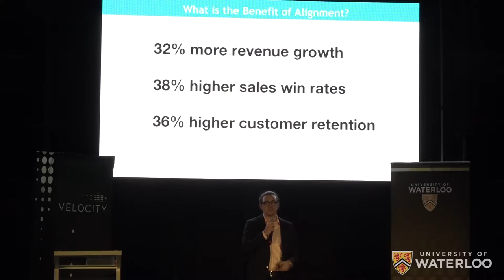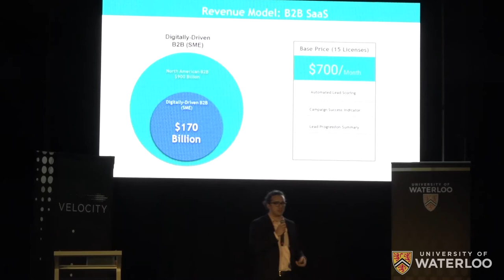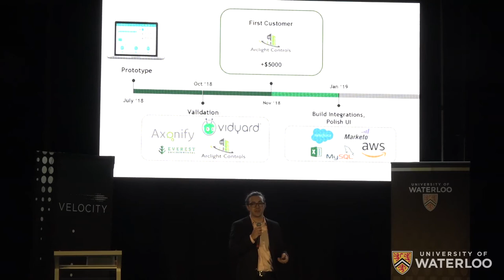Lighthouse Analytics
Julian Whiting pitches Lighthouse Analytics, an out of the box analytics solution that generates mission-critical insights for small businesses.

The team is comprised of two undergraduate students from the University of Waterloo and one undergraduate student from the University of Guelph.